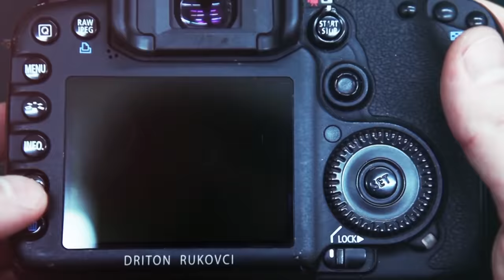Fejesa Bleona & Betim ( Highlights )